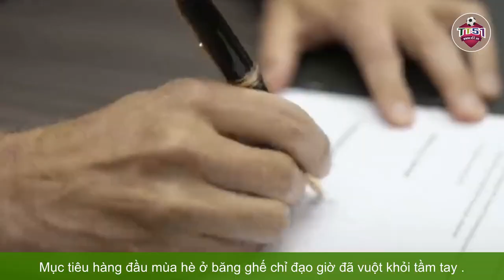PSG ĐÃ SAI LẦM KHI SA THẢI TUCHEL?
Tương lai của Galtier tại Parc des Princes không còn được đảm bảo. Nhưng lẽ ra họ phải hành động sớm hơn, ở thời điểm Bayern chưa tiếp cận và sau đó, nhanh chóng đạt thỏa thuận bổ nhiệm Tuchel.